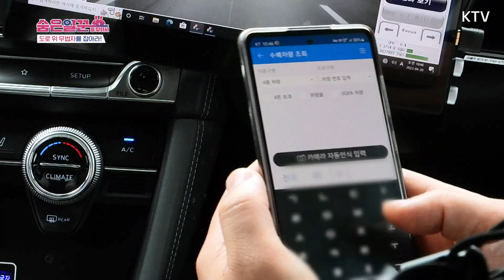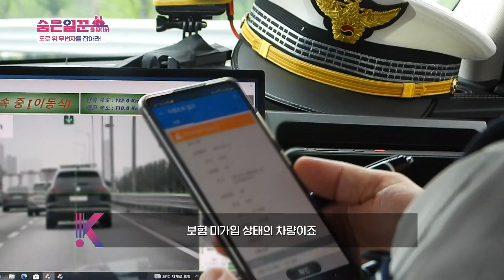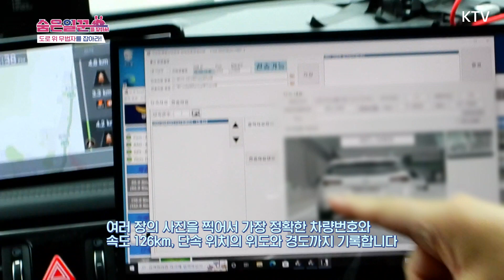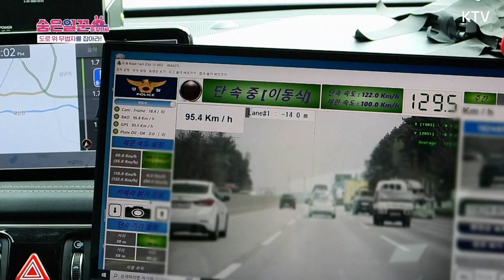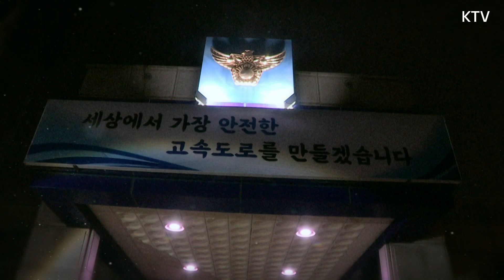[숨은 일꾼을 찾아서_32회] 도로 위 무법자를 잡아라 Full Ver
귀여운 캥거루를 고속도로에서도 만날 수 있다? 단속 카메라 앞에서만 속도를 줄였  다가 다시 가속 페달을 밟는 캥거루 운전자들! 이런 난폭 운전자들뿐 아니라 속도위반, 보복운전, 음주운전 등을 단속해 도로 위의 안전을 지키는 사람들이 있다. 도로 위 암행어사, 고속도로순찰대의 숨은 일꾼들을 만나본다.